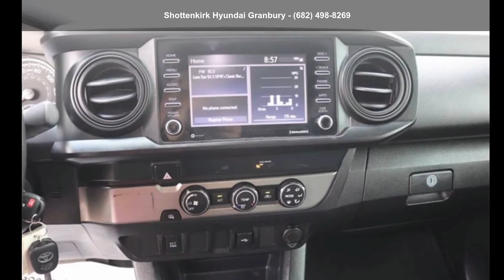2020 Toyota Tacoma SR - Shottenkirk Hyundai Granbury - Gr...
Used 2020 Toyota Tacoma SR, black exterior, cement interior, 4, 2.7l, 6-speed automatic, rwd, 24,237 miles, Stock LX168766, VIN: 5TFAX5GN4LX168766,